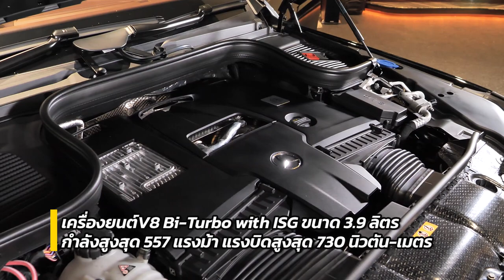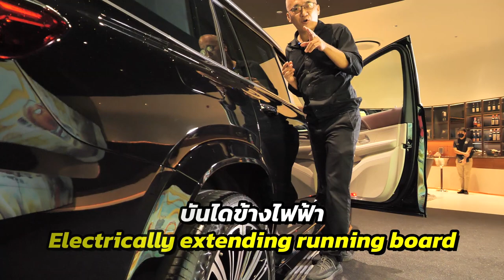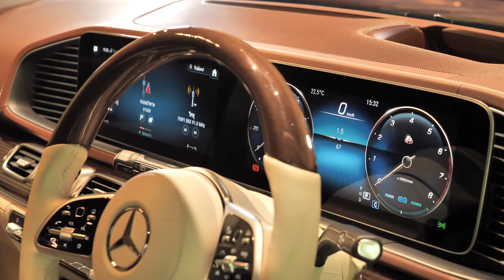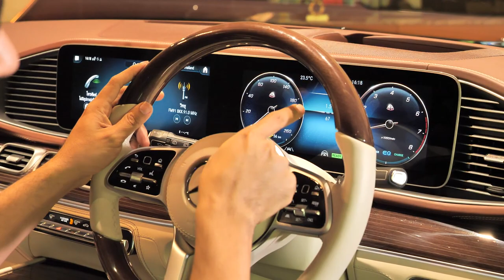พาชม Maybach GLS600 คันแรกในไทย 18,000,000 บาท+เบาะ1.9ล้านบาท : MGR Motoring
MGR Motoring พาชม Mercedes-Maybach รถสุดหรูแบรนด์ใหม่ในเครือ Mercedes-Benz กับราคาเริ่มต้น 18,000,000 บาท ขายดีจนต้องร้องขอ